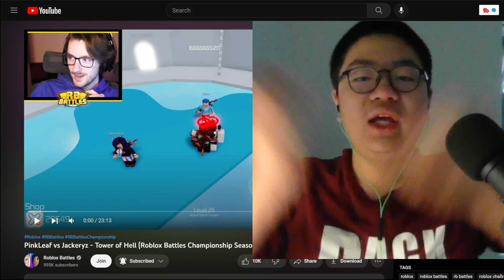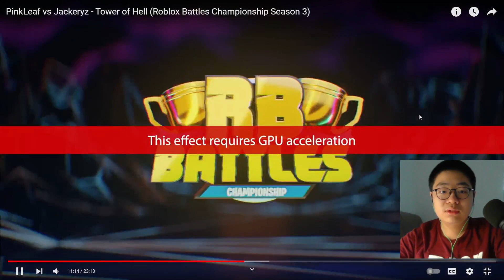RB Battles Season 3 PINKLEAF VS JACKERYZ Reaction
Today, I react to the new RB Battles Season 3 @PinkLeaf VS @Jackeryz video, these 2 youtubers are too PRO at obbies... Let's hope we dont need to do the same rbb challenge, or do we?